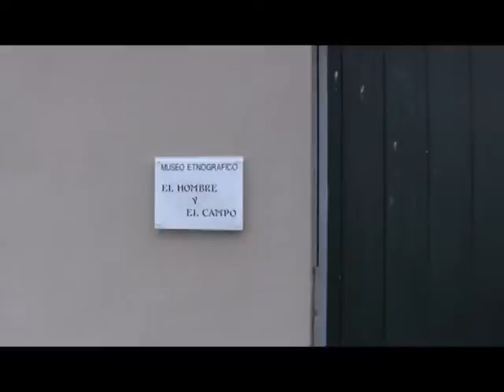Documental Costumbres en Toranzo, 12 enero